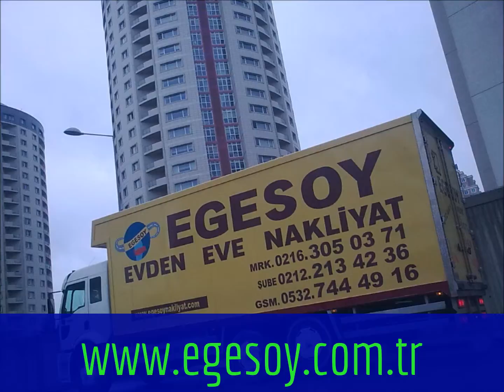BEYOĞLU EVDEN EVE NAKLİYAT--0532 744 49 16